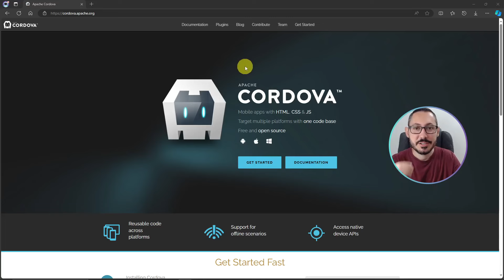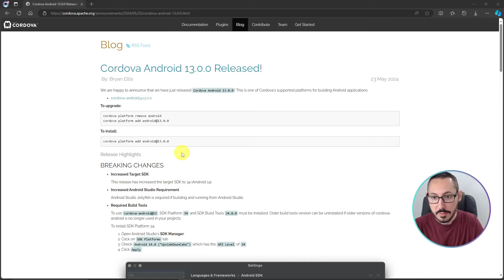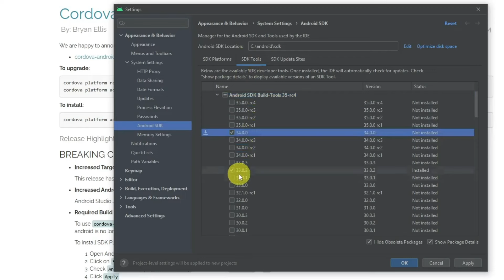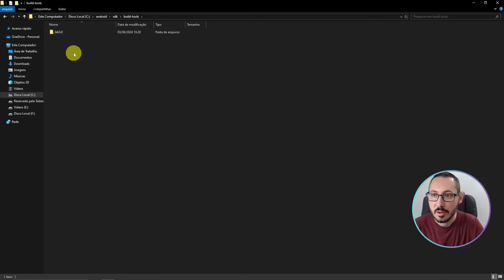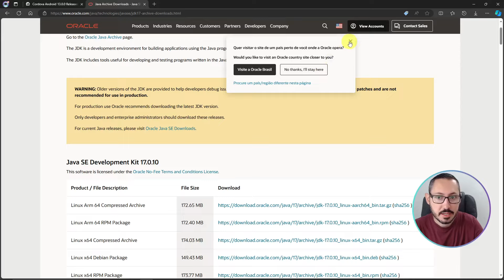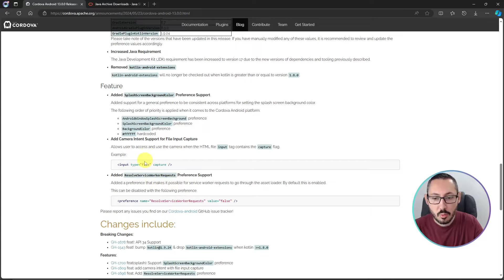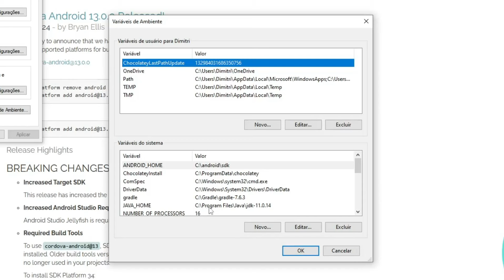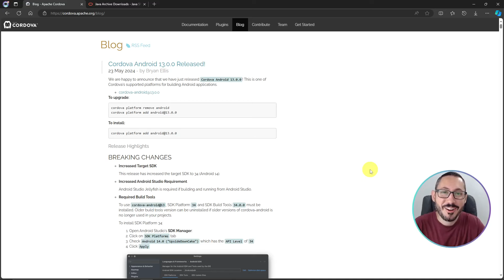Atualização Cordova Android 13.0.0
Nesse vídeo venho falar da atualização do ambiente de trabalho do Cordova com a chegada do Cordova Android 13.0.0. Agora precisamos aumentar o Android SDK para versão 34 e atualizar o Java JDK para versão 17 para poder fazer a build normalmente.

Ao se tornar membro você recebe acesso a cursos exclusivos para membros — jQuery, Bootstrap 5, React Completo, PHP, Node JS.

Forte abraço!